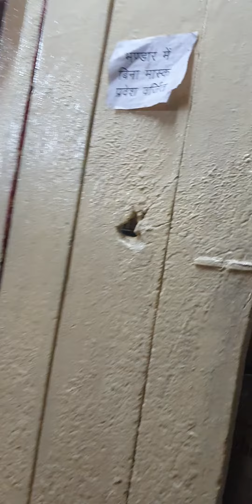Pure Ghee Wells inside Shrinathji Temple Nathdwara